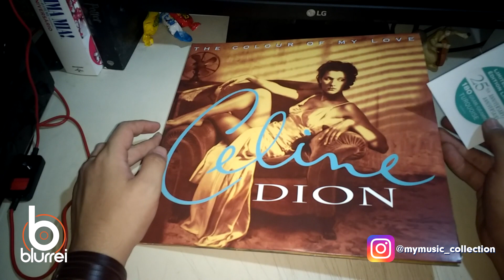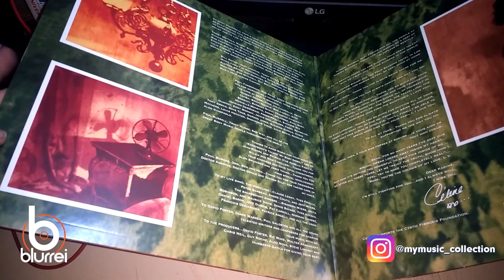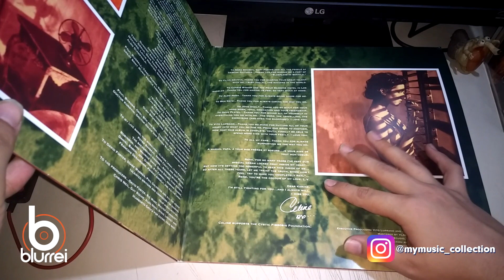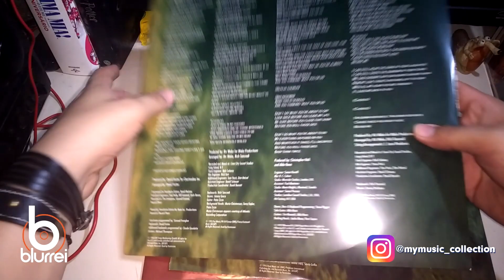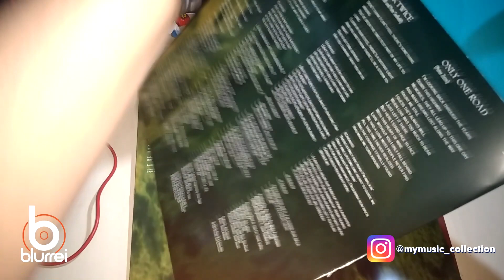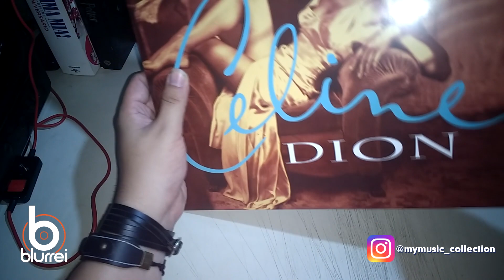Unboxing LP Celine Dion The Colour of My Love